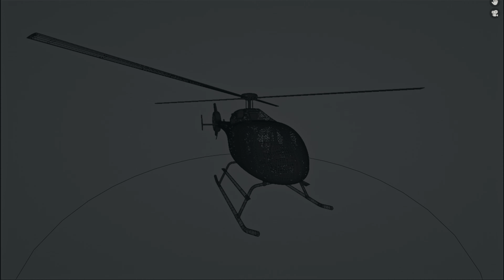Jet landing VFX Breakdown Blender